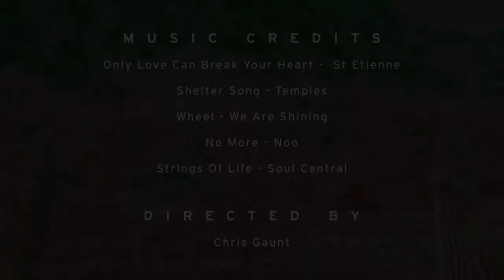Topman Design Spring/Summer 2015 - Menswear London Fashion Week